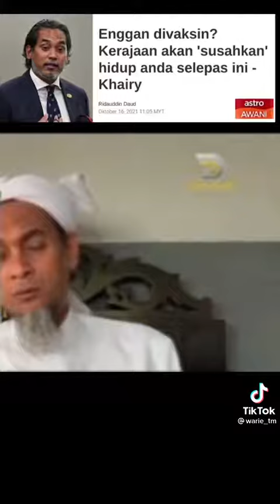2022 - Rakyat Kena Tipu. Pembohongan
Abi Abu Acan Channel